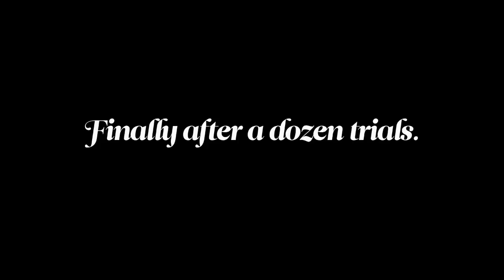Making a linocut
I made this linocut  as a Christmas gift.